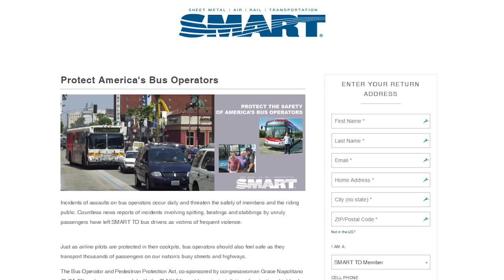GP Sellers On Safety In Transportation Industry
Assaults on bus and transit operators occur daily, threatening the safety of working members and the riding public. Every day there is more news of incidents where unruly passengers have spit on, threatened, beaten, stabbed or even shot some of our Brothers and Sisters while they are just doing their job.

In response, SMART is leading the way in support of the bipartisan Bus Operator and Pedestrian Protection Act, introduced in the House by U.S. Rep. Grace F. Napolitano (D-CA-32), and U.S. Rep. John Katko (R-NY-24).

Text SAFETY to 21333 to take action on this important legislation. (message and data rates may apply)